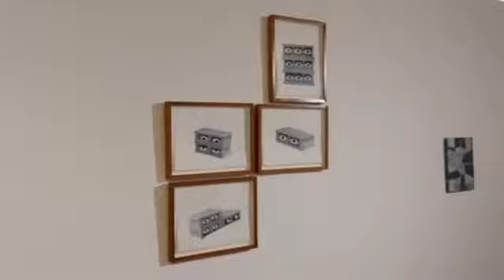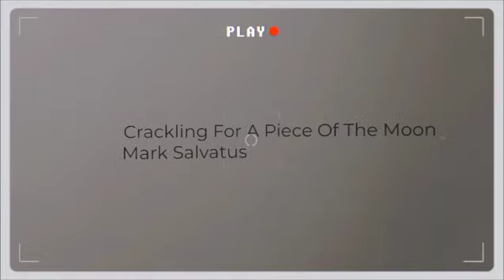ROOM TOUR - THE DRAWING ROOM | Gallery in Manila that features artists